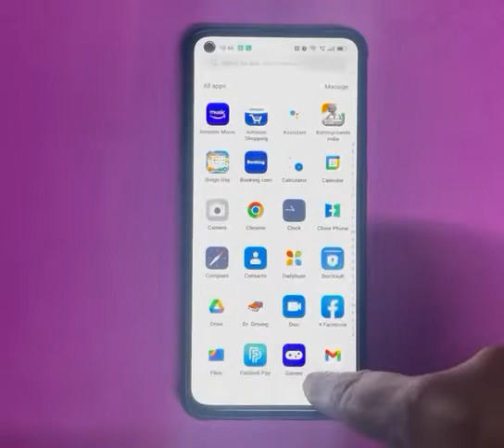how to remove pin password in oppo a96 , pin password set kaise kare